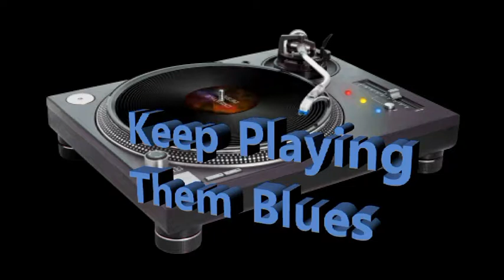Dancin' to the blues- Bobby Jones & the Mannish boys-Three handed woman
great blues music & Dancing